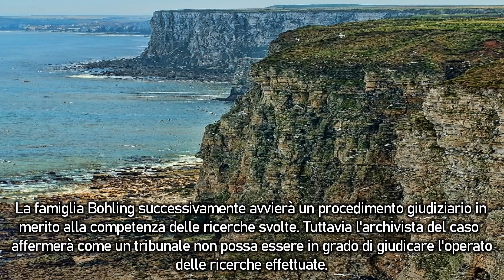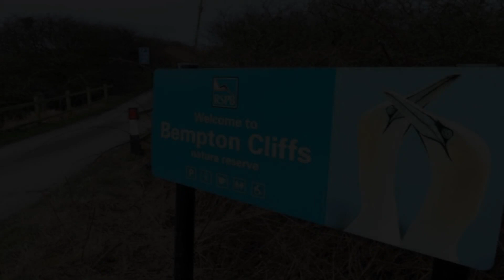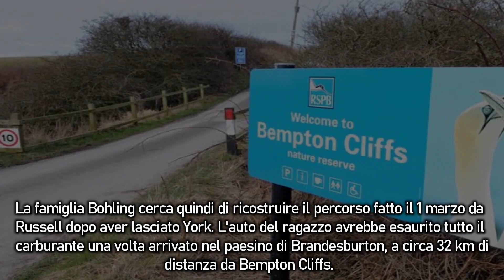Mistero a Bempton Cliffs | La scomparsa di Russell Bohling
Gli avvenimenti e le azioni compiute dal giovane Russell Bohling portano numerose domande sulla sua scomparsa avvenuta il 2 marzo del 2010.